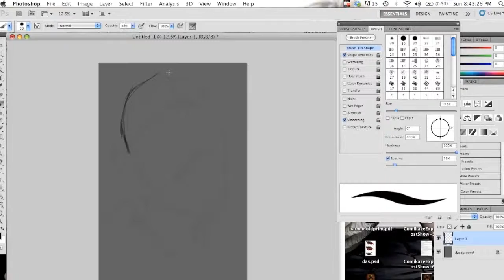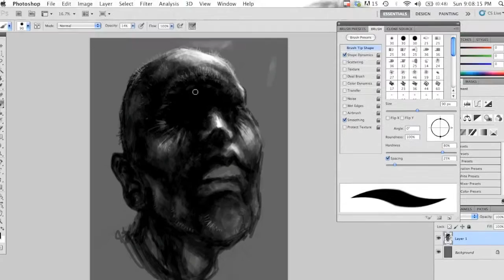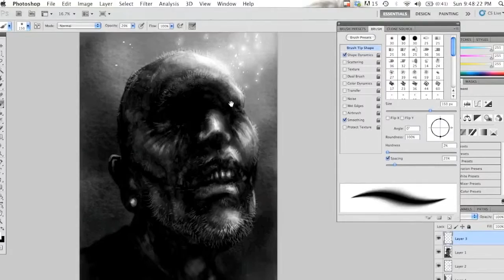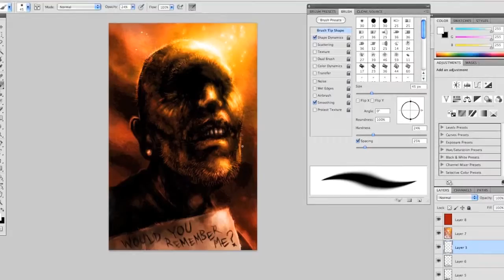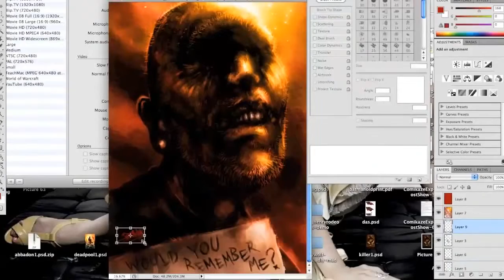Apparitions - Fall To Arms ft artwork by 'The Walking Dead' artist, Jed Thomas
Facebook.com/weareapparitions

All artworks are created, produced and illustrated by JED THOMAS.

Jed Thomas is a native Los Angeles artist, who has worked on several licensed projects such as DC Entertainment, MARVEL Entertainment, VALIANT Entertainment, and The Walking Dead.